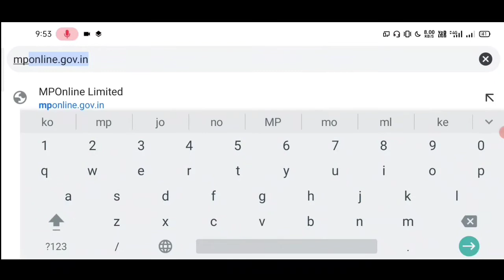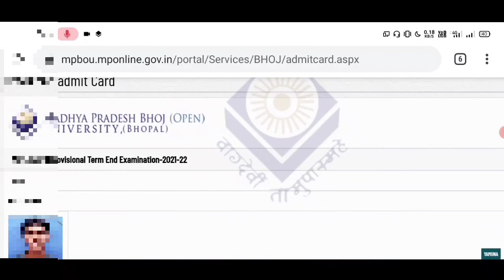mp bhoj admit card 2022 kaise nikale | mp bhoj admit card 2022 download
mp bhoj admit card 2022 kaise nikale | mp bhoj admit card 2022 download | mp bhoj admit card Download 2022

@SK Online Info